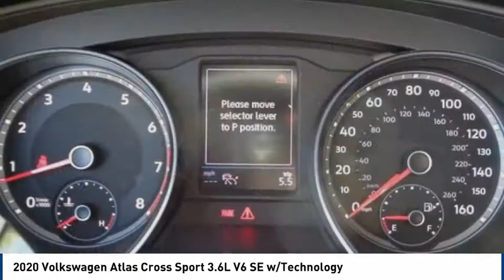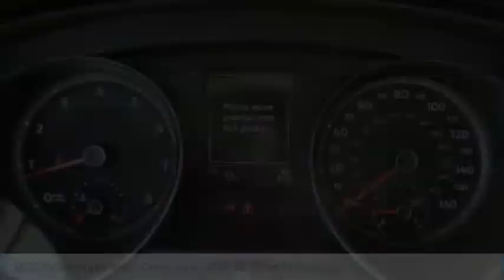2020 Volkswagen Atlas Cross Sport 3.6L V6 SE w/Technology FOR SALE in Salinas, CA V2834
Stop in today for a test drive of this N 2020 Volkswagen Atlas Cross Sport

2020 Volkswagen Atlas Cross Sport 3.6L V6 SE w/Technology

Cardinale Volkswagen
500 Auto Center Circle

Want us to come to you? No problem! In case we missed a picture or a detail you would like to see of this 2020 Atlas Cross Sport, we are happy to send you A PERSONAL VIDEO walking around the vehicle focusing on the closest details that are important to you. We can send it directly to you via text or email. We look forward to hearing from you!  Black 2020 Volkswagen Atlas Cross Sport 3.6L V6 SE w/Technology   We develop outstanding relationships where everyone wins! If you are in the market for a new or pre-owned vehicle, do yourself a favor and stop by our dealership in Salinas to see what we can do to help with your needs. Serving the local Salinas, Seaside, Carmel, Pacific Grove, Gilroy, Hollister, Marina, Monterey and Central Coast areas. Our prices are based on current market values and will increase or decrease occasionally to give our customers our best hassle-free offer based on current market conditions. The current advertised price is available for today only. Recent Arrival!     Vehicle price and availability are subject to change without notice.